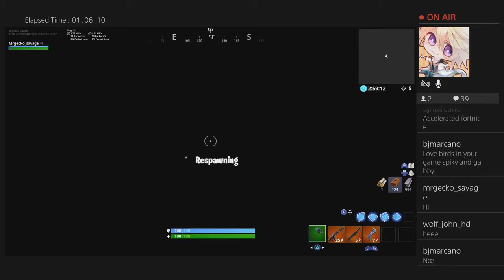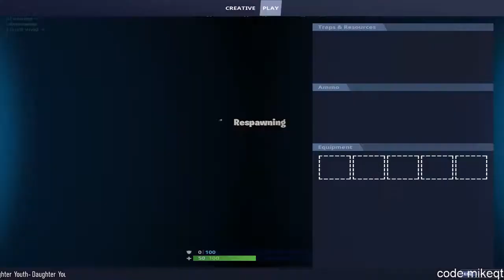700 METER EPIC SNIPER Fortnite Battle Royale Highlights Ep. 25